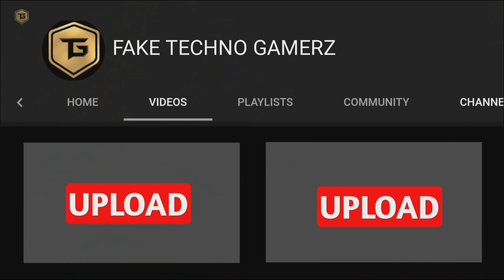Techno gamerz funny video 🤣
Hey guys in this video I am sharing some amazing and thugs life moments of techno gamerz 's gta 5

 . If you want more amazing videos related to gaming like--

1. op clutch in pubg by Mortal ,Dynamo etc.

2 . gaming review

3. interesting gameplay

4. funny gameplay videos

THANKYOU

about techno gamerz

Techno Gamerz funny moments  Techno Gamerz funny moments Techno Gamerz funny moments

Techno Gamerz funny moments  Techno Gamerz funny moments Techno Gamerz funny moments Techno Gamerz funny moments  Techno Gamerz funny moments Techno Gamerz funny

Techno Gamerz  Techno Gamerz  Techno Gamerz   Techno Gamerz Techno Gamerz Techno Gamerz

 Techno Gamerz GTA5 Techno Gamerz GTA5 Techno Gamerz GTA5 Techno Gamerz GTA5